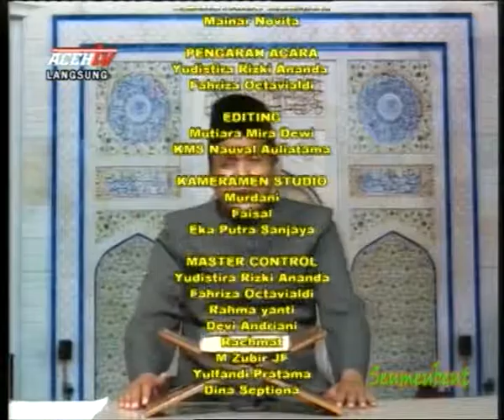SEUMEUBEUT ACEH TV 18 OKTOBER 2018 SEGMEN 3